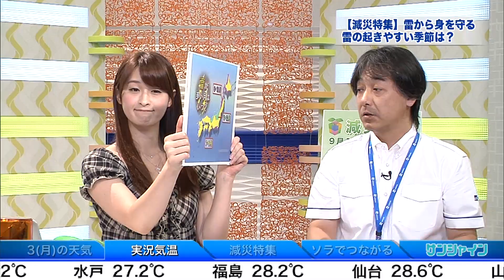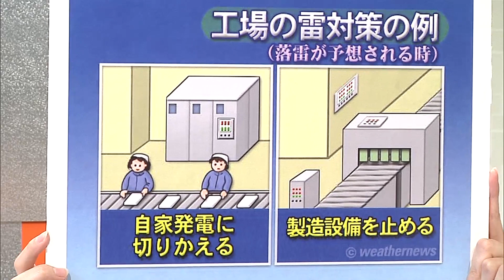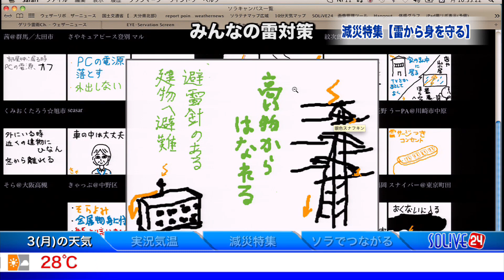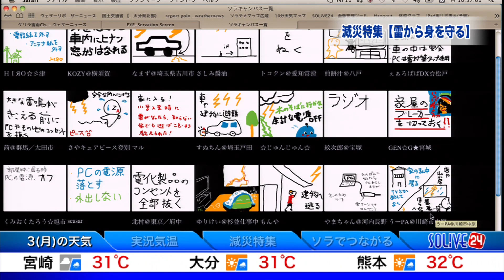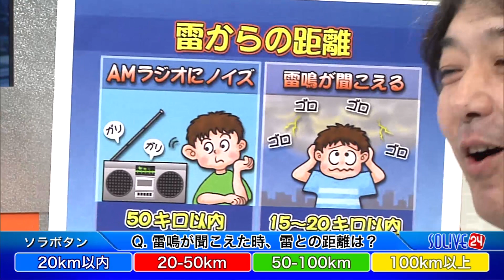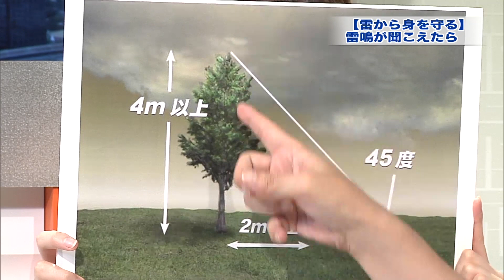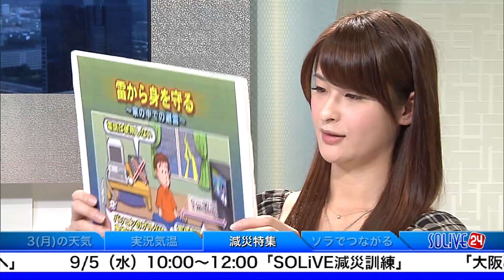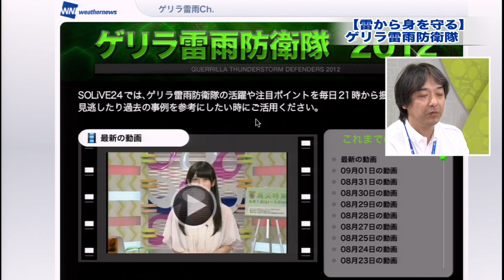2012-09-03 雷から身を守る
2012年9月3日（月）10:00～11:00
出演者：河村さやか
解説：宇野沢達也